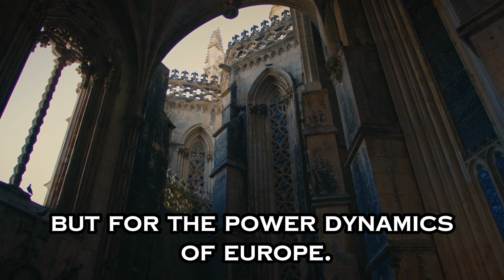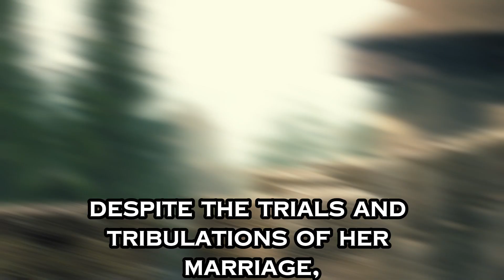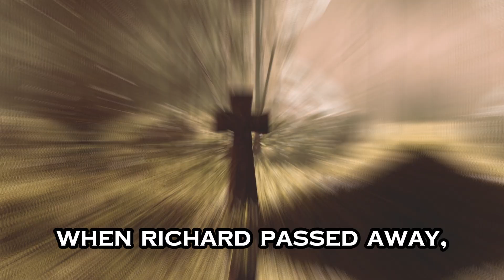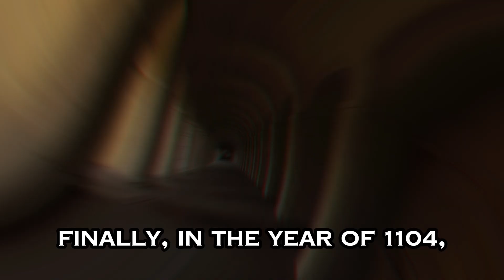Eleanor of Aquitaine, the Legendary Queen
Before Eleanor of Aquitaine was in Civ 6, she existed with an exciting life. Discover the extraordinary history and life of Eleanor of Aquitaine, one of the most powerful women in medieval Europe. From her marriages to Kings Louis VII and Henry II to her significant roles in the Second Crusade and the Plantagenet dynasty, Eleanor’s influence shaped continents. This deep dive offers a fresh look into Eleanor's impact on politics, law, and the arts, unveiling the layers of a woman who was far more than just a queen. Perfect for anyone interested in medieval history, strong female leaders, and royal dynasties."

Here is a link to my book on the First Crusade

Topics Covered:

Early Life and Marriage to Louis VII
Marriage to Henry II and Plantagenet Dynasty
Later Life and Legacy

What to Expect:

Comprehensive historical overview
Exploration of Eleanor's multi-faceted roles
Analysis of her enduring impact on history

Perfect For:

Medieval history enthusiasts
Students of women’s history
Royal history aficionados

Chapters:
00:00 Setting the Stage
00:52 Early Life and First Marriage
01:46 Second Marriage and Reign
03:15 Later Life and Legacy
04:47 Finale